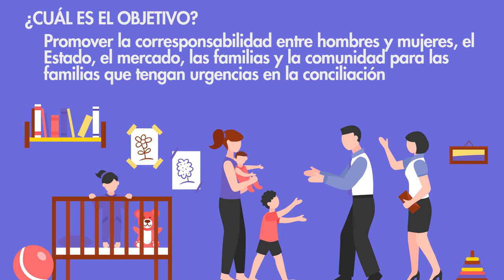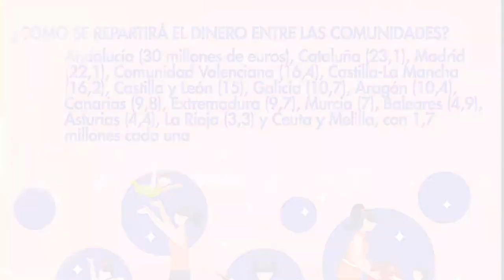Preguntas y respuestas sobre la red pública de canguros que ha aprobado el Gobierno